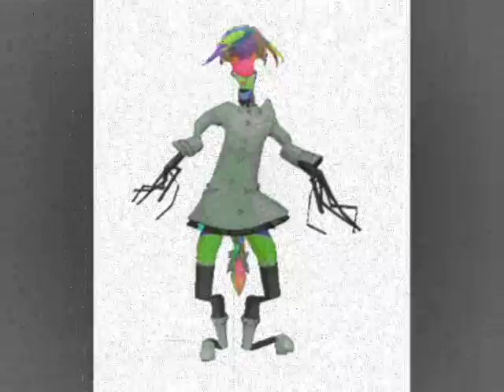High Ocatane Nightmare Fjuel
Probably my scariest thing since that Toeto video. It even includes a Roboloid-ified version of "UN Owen Was Her?"!

What do you think the thing in the video is?